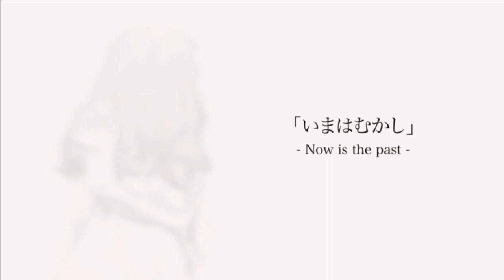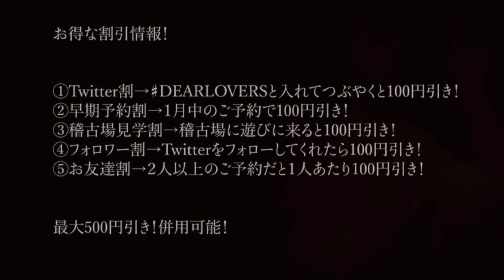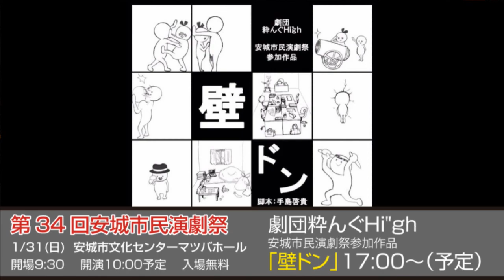101【DEAR LOVERS × ミエユース演劇ラボ2016×ままごと「まねごと」 × 劇団粋んぐHi"gh】M's Junction2016.01.21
第101回　M's Junction
MC：MJ、ごとうりさ（アシスタント）

【DEAR LOVERS】
公演名：『DEAR LOVERS』

・岩瀬かえで
・藤井紫音
・THE POWER
・ごとうりさ

【ミエユース演劇ラボ2016×ままごと「まねごと」】
公演名：わたしたちは、息をしている

・森菜摘
・森達也
・中村実沙紀

【劇団粋んぐHi"gh】
公演名：安城市民演劇祭

・黒猫まさきゅん